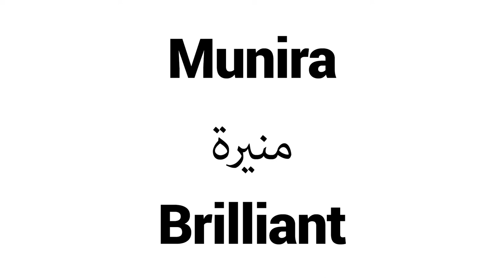How to Pronounce Munira! - Middle Eastern Names